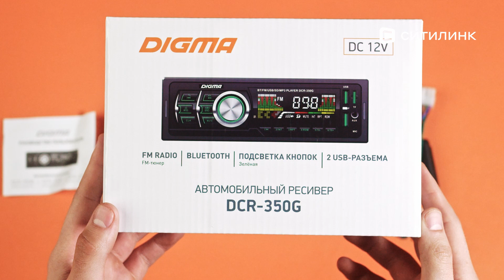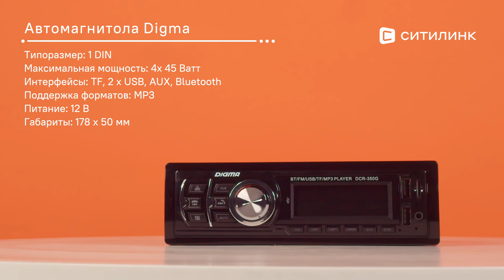Обзор Автомагнитолы Digma DCR-350G | Ситилинк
Товар: [#480578]